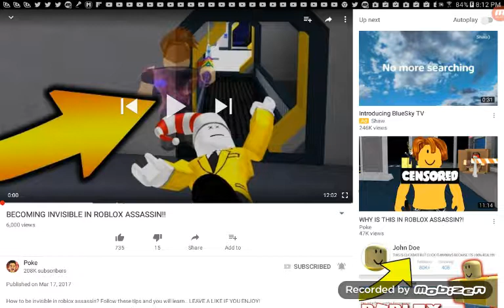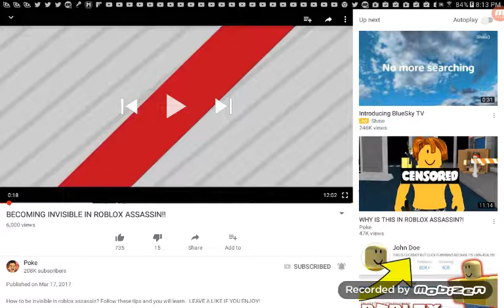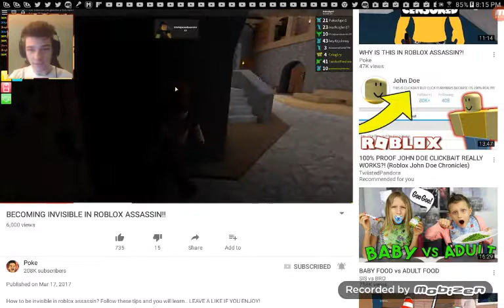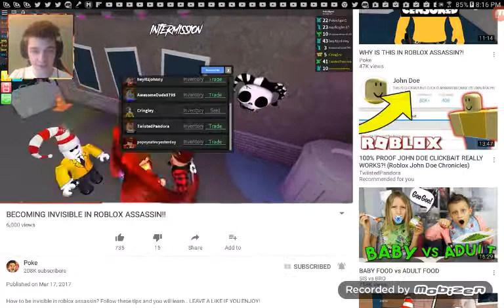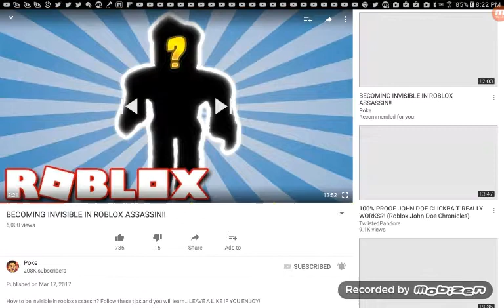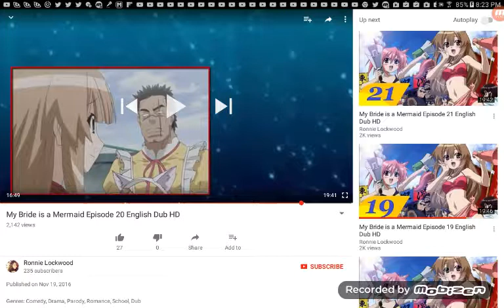Reacting to my old recordings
Haa